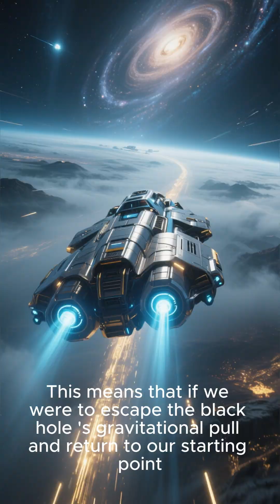What Happens If You Fly Into a Black Hole?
Is time travel possible using black holes? This video explores the concept of manipulating space time and the extreme physics required to approach a black hole. Learn fun gravity facts and the theoretical possibilities, concluding that while speculative, the idea is fascinating.